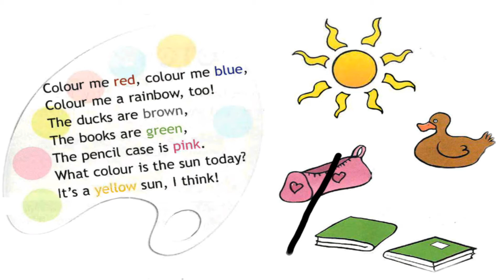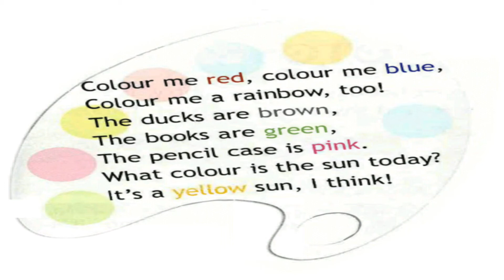Spotlight 3 p.5 ex.3 CD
Английский в фокусе 3 с.5, упр.3 ДВД

Student's Book
Учебник

Starter Unit
Вводный урок

WELCOME BACK!
С ВОЗВРАЩЕНИЕМ В ШКОЛУ!

Unit a
Урок a

Listen and sing along!
Слушайте и подпевайте!
Colour me red, colour me blue,
Раскрась меня красным, раскрась меня синим.

Colour me a rainbow, too!
Раскрась меня также радугой!

The ducks are brown,
Утки коричневые.

The books are green,
Книги зелёные,

The pencil case is pink.
Пенал розовый.

What colour is the sun today?
Какого цвета сегодня солнце?

It’s a yellow sun, I think!
Думаю, Солнце жёлтое!